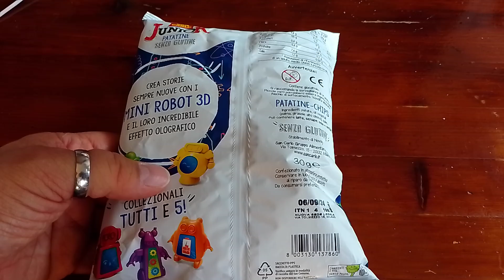Space Robot, patatine San Carlo 2024, ci riproviamo